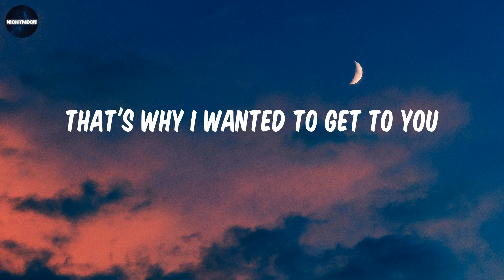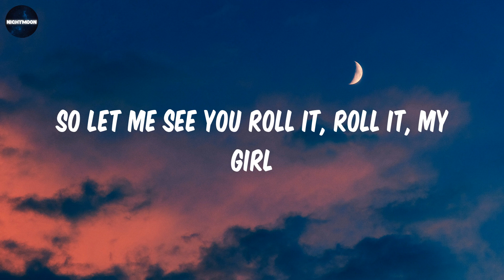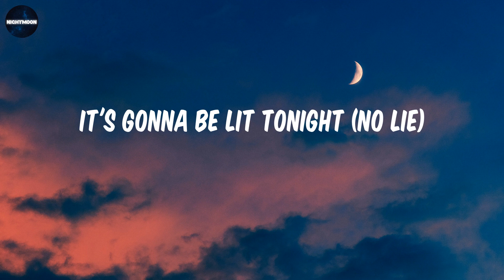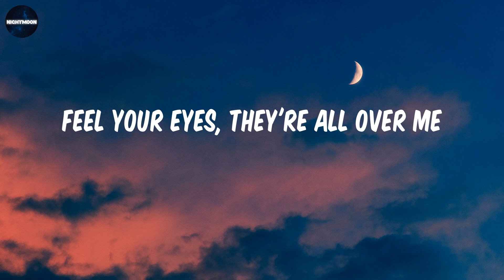No Lie - Sean Paul (Lyrics) / Get the vibe, it's gonna be lit tonight